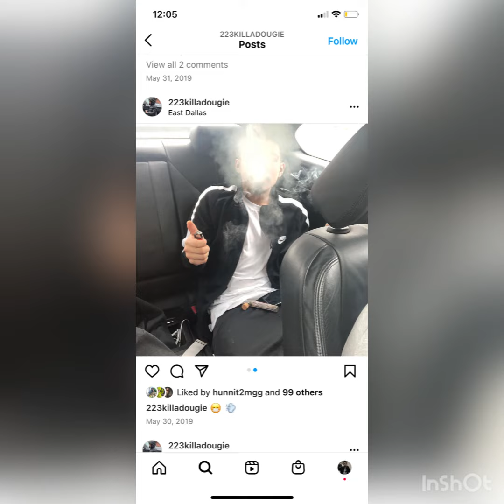September Madness - Killa Dougie [**UNMASTERED ROUGH DRAFT**]